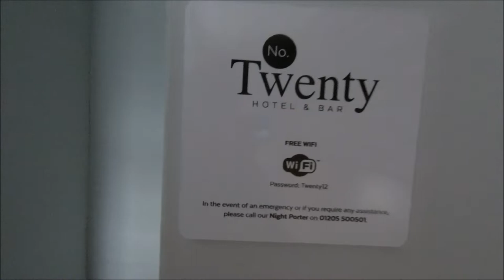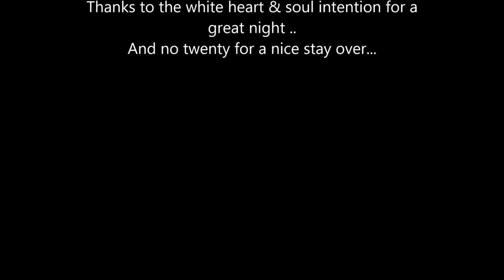A Night with Soul Intention at the White Heart Boston Lincolnshire.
Went over to a great night of music we like to attend every year at the White Heart Boston with Soul Intention...